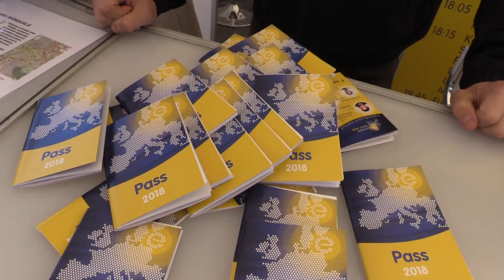Euroopa päev 2018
Tänane Euroopa päev tuletab meile meelde kui vabad me oleme, ütles Tallinna linnapea Taavi Aas täna Vabaduse väljakul Euroopa päeva tähistavatele inimestele kõneldes.